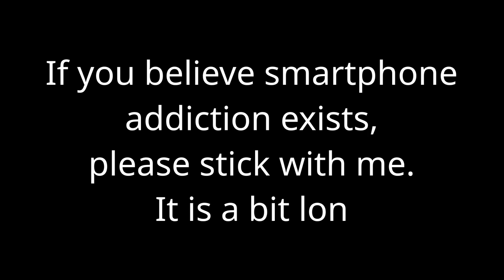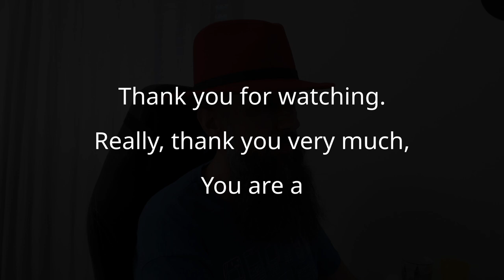Linux user discussing smartphone and social media addiction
13:23 The part about Stallman
I have been struggling with something that I have coined "a refresh addiction". It boils down to being glued to the smartphone screen, but it is exacerbated by social media and instant messaging platforms.